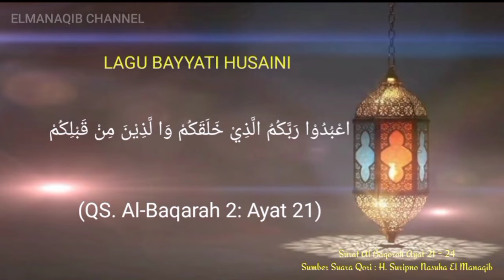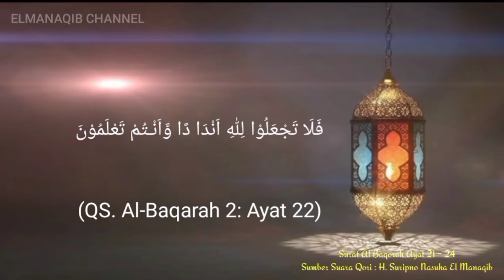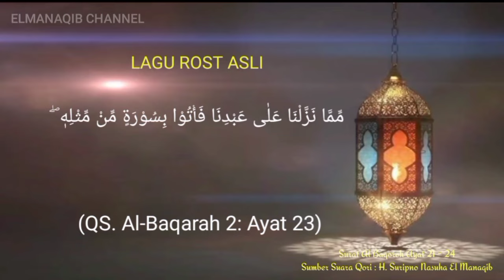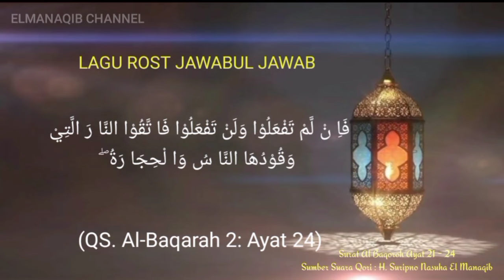BELAJAR TILAWAH Maqro MTQ Pentas PAI SD ( Surat Al Baqoroh Ayat 21 - 24 )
Assalamualaikum Wr. Wb. Sengaja kami konsep Lagu Mtq Khusus buat Lomba Mtq Antar SD pada even Pentas PAI SD. Sesuai dengan Maqro2 yang sudah di tentukan oleh pihak panitia dengan tujun untuk memudahkan mereka yang masih dalam tahap belajar dan juga dengan tujuan untuk mengembangkan Pendidikan Ilmu Seni belajar Al Qur'an Bagi siapa saja yang berminat.. semoga ilmu yang sedikit ini yang kami sampaikan melalui media Youtube Bermanfaat untuk kita semua Amin Amin Amin...

- Maqro Pentas PAI Surat Ali Imron Ayat 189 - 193